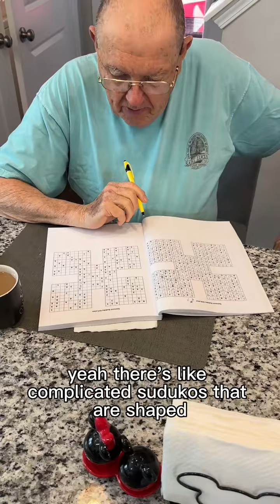Breakfast chat endalz alzheimer alzheimers alzheimersawareness alzheimerscaregiver fightingalzh